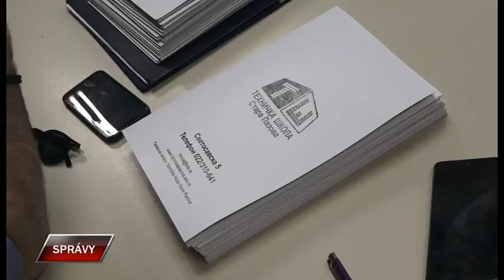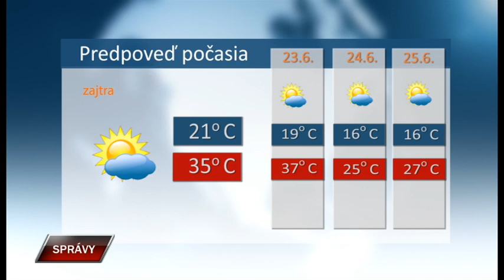Spravy 21 6 2023